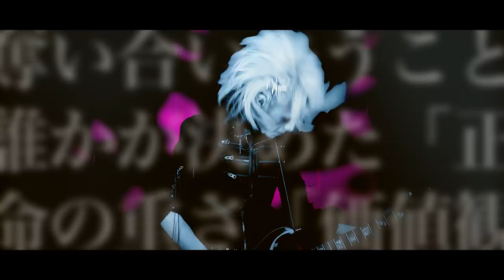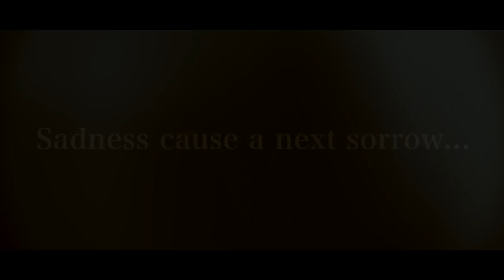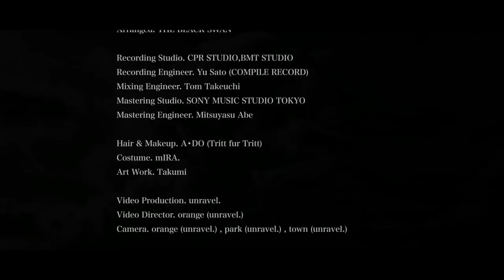THE BLACK SWAN「赫音-justitia-」Music Video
3rd MAXI SINGLE
「赫音」
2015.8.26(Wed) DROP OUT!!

1.赫音-justitia-
2.赫音-finis-
3.欠落の欠片

BMT-04 ￥1,500-(TAX OUT)

[INSTORE EVENT]
9/13(日)13:00　渋谷ZEAL LINK　儿プロデュース企画
9/13(日)16:00　高田馬場ZEAL LINK　樹プロデュース企画
9/20(日)18:00　Like an Edison東京　誠プロデュース企画
10/8(木)14:00　Like an Edison大阪　RENAプロデュース企画
10/9(金)14:00　Like an Edison名古屋 煉プロデュース企画
10/16(金)19:00　池袋Brand X　儿プロデュース企画
10/17(土)15:00　自主盤倶楽部　　樹プロデュース企画
10/17(土)18:00　little HEARTS.新宿　誠プロデュース企画
10/30(金)12:00 大阪ZEAL LINK　RENAプロデュース企画
10/31(土)13:00 Pure Soundアメリカ村　煉プロデュース企画

THE BLACK SWAN PRESENTS SPECIAL ONEMAN LIVE
「Judge the Value」
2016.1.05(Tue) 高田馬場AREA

※入場者全員にTHE BLACK SWAN 1st FULL ALBUM「OUSIA-dispersed-」無料配布!!
※チケット代金は本公演終了後、公演内容に見合った金額をお客様が決めてお支払いください。
※重大発表有り!!

OPEN 18:15 / START 19:00
ADV ￥? / DAY ￥? (D代別)

【TICKET】
[特典付きプレミアムチケット：￥3,000-]
整理番号A-1～100番SOLD OUT!!
整理番号A-101～150番LIVE会場物販にて販売中!!

[一般入場券]
LIVE会場物販、CDショップ等にて配布中
■配布対応店
高田馬場AREA
ライカエジソン東京店
ライカエジソンラフォーレ原宿店
ライカエジソン名古屋店
ライカエジソン大阪店
ジールリンク高田馬場店
ジールリンク渋谷店
池袋ブランドX
クローゼットチャイルド原宿店
自主盤倶楽部
リトルハーツ新宿店

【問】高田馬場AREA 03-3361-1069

【LIVE SCHEDULE】
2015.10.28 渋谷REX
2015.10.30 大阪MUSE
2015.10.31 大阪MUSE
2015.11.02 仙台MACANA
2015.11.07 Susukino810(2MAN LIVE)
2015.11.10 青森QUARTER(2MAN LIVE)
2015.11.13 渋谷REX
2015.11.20 名古屋ell. FITS ALL
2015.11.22 福岡DRUM SON(2MAN LIVE)
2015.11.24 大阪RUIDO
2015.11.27 徳島GRIND HOUSE(3MAN LIVE)
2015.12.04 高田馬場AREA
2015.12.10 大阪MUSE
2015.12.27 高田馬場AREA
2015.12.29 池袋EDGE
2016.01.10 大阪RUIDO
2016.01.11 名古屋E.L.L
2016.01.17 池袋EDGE